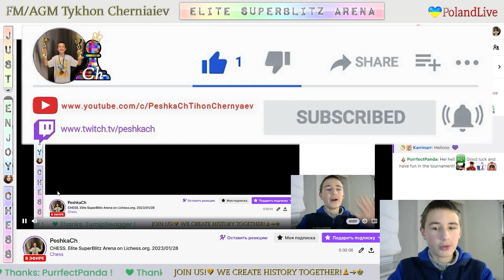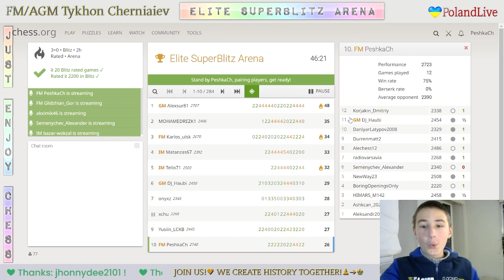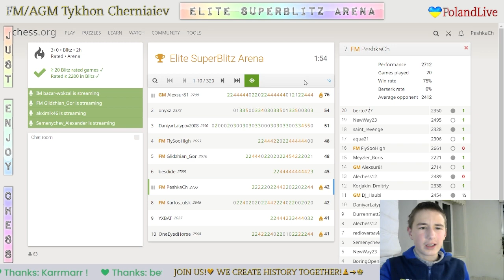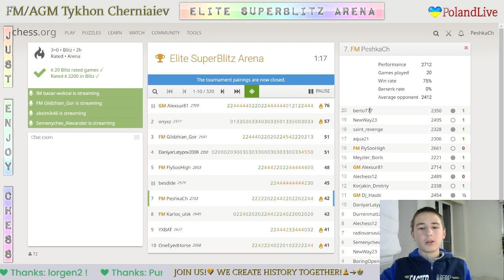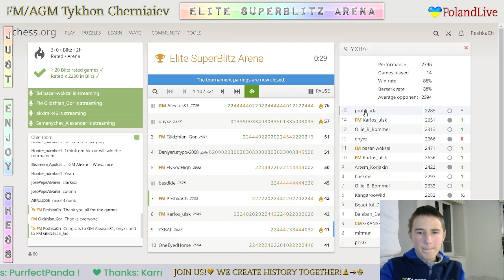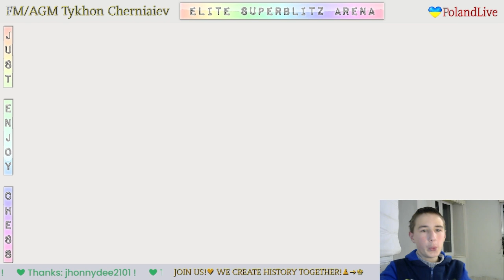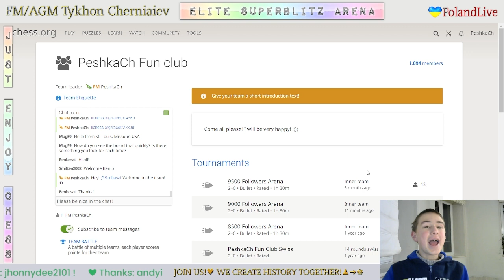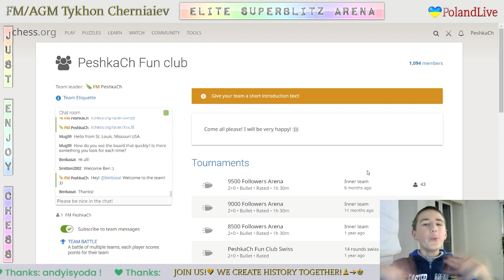CHESS. Elite SuperBlitz Arena on Lichess.org. 28/01/2023